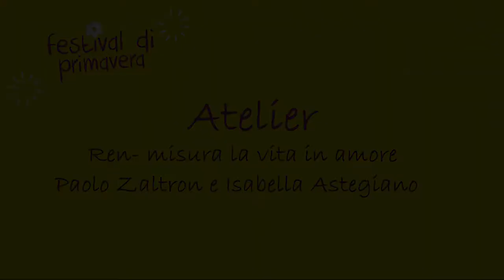Festival di Primavera 2017: Rent - misura la vita in amore / Gran Concerto di Primavera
GRAN CONCERTO DI PRIMAVERA, scuole superiori
Montecatini Terme, Teatro Verdi

atelier: Rent - misura la vita in amore
docente: Paolo Zaltron e Isabella Astegiano
brano: da Rent "Season of Love" (J. Larson, P. Zaltron)